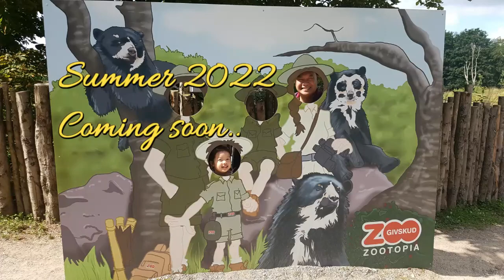Summer 2020+2021 | Lucia & Kevin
Lucia 2-3 & Kevin 0-1 years
Lucia & Kevin | Legoland & Zoo Billund | Summer holidays 2020 + 2021